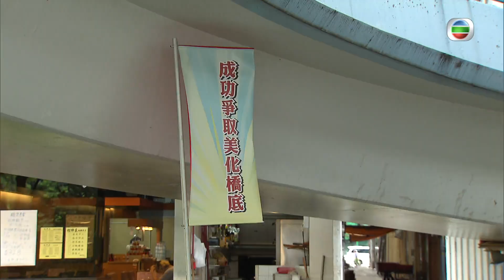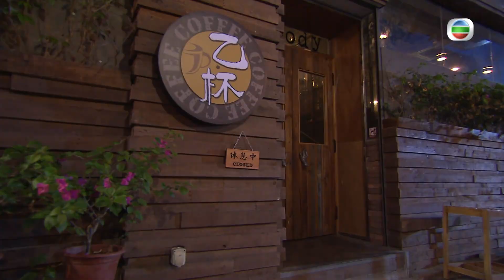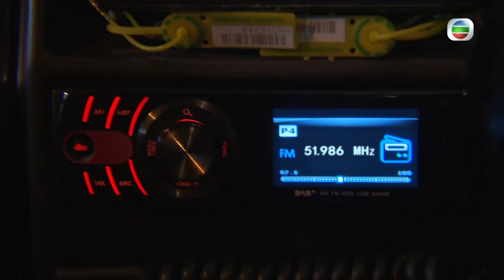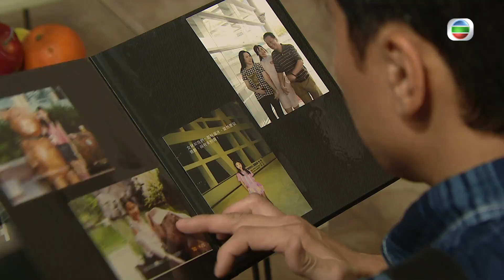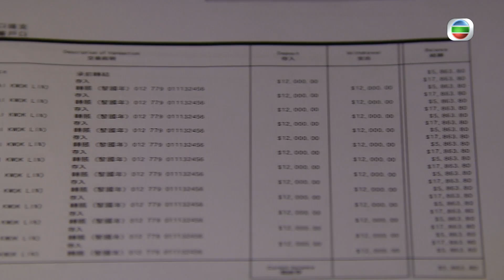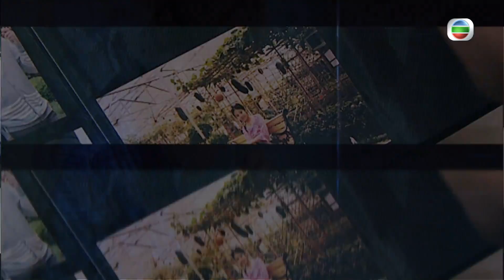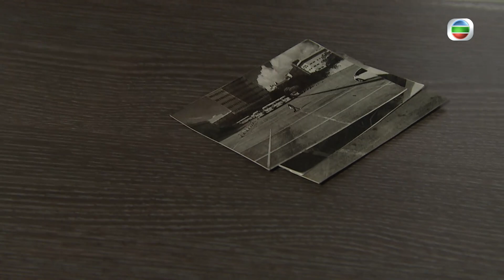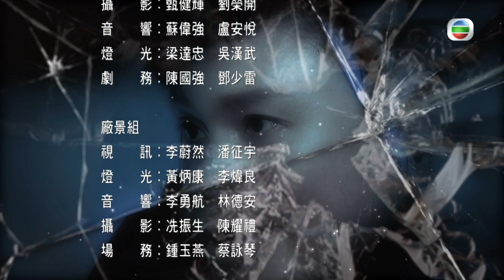[Eng Sub] TVB Mystery | Presumed Accidents 純熟意外 9/28 | Lawrence Ng | 2016